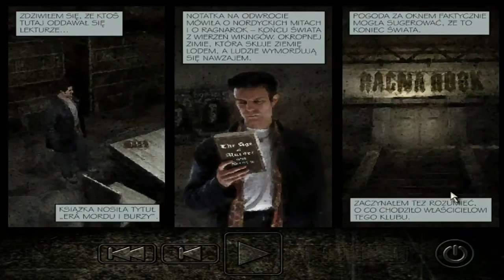Zagrajmy w Max Payne odc.6 Ajj trudny ten boss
Witajcie w kolejnym odcinku z Max Payne'a i dziś w tym materiale zajmiemy się pokonaniem bossa,którego pokonałem dopiero w kolejnym odcinku,bo w tym odcinku się nie udało mi się.Jutro będzie kolejny materiał z tej gry.